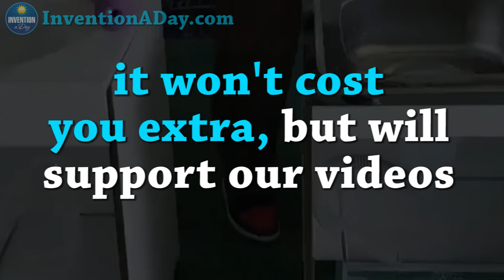Invention a Day - Episode #246: The CO2 Plunger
Throw away your regular plungers when you have this much more efficient CO2 plunger. To order toilet plunger To order the toilet & mini plunger